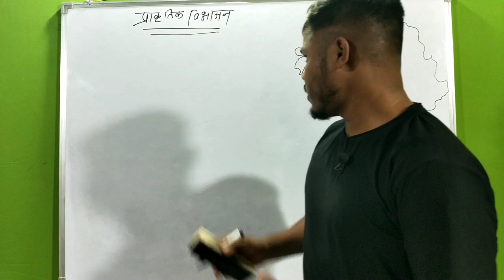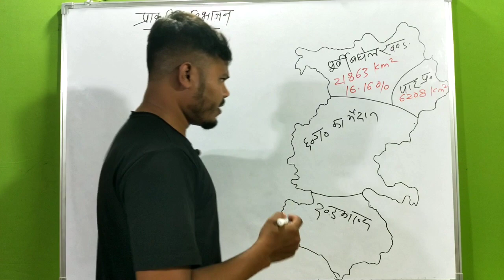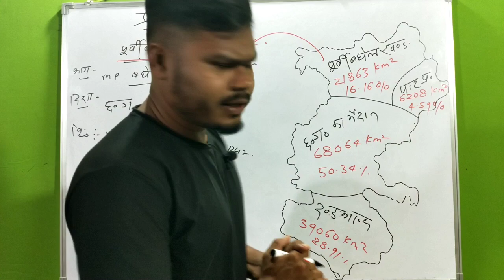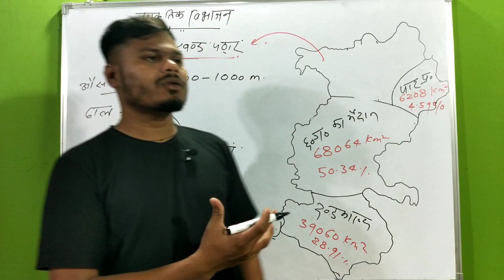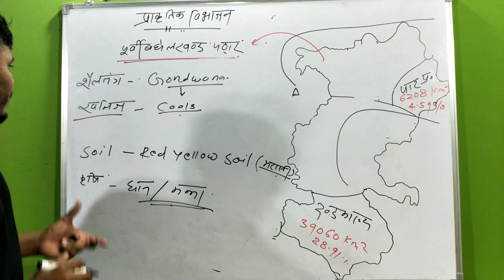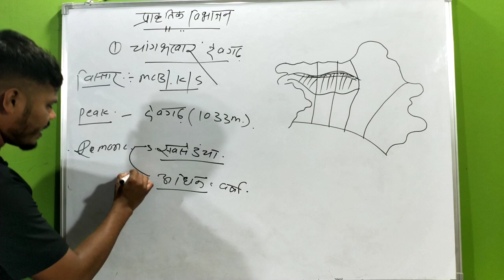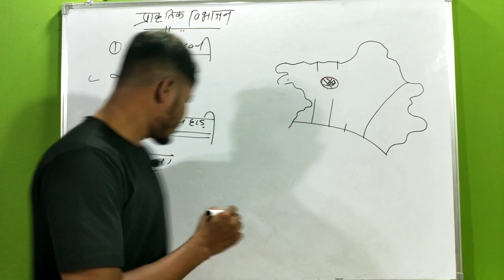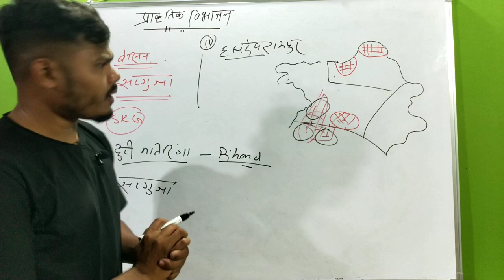physical division of Chhattisgarh . प्राकृतिक विभाजन । cg geography . CGPSC vyapam & all exams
physical division of Chhattisgarh

एक ऐसा टापिक जिसके बिना भूगोल अधूरा है ।
और भूगोल के अंतर्गत इससे प्रश्नों की संख्या काफी देखने को मिलता है ।

हाइलाइट्स
. पूर्वी बघेलखंड पठार
. पाट प्रदेश
. छत्तीसगढ़ का मैदान
. दंडकारण्य पठार

जिसके अंतर्गत पूर्वी बघेलखंड पठार
पर विस्तृत चर्चा की गई है ।

next video आपकी पाट प्रदेशों
या cg मैदान पर रहेगी ।

cg geography complete classes link